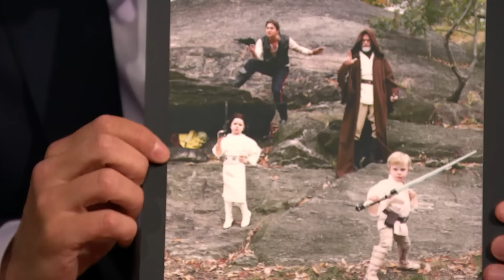Neil Patrick Harris' Family Is Serious about Halloween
Neil updates Seth on his twins and chats about his family's Halloween costumes.

Neil Patrick Harris' Family Is Serious about Halloween- Late Night with Seth Meyers